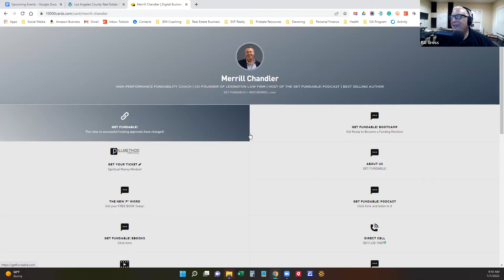Meet Merrill Chandler and Get Fundable!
Since 1997, Merrill Chandler has led the transformation of the personal and business borrowing space. With its basecamp in Utah, GetFundable.com helps entrepreneurs, real estate investors, and business owners, supercharge their personal and business borrower profiles to reach their funding goals.

Come see Merrill live at the LA County Real Estate Invbestor's Association Vendor Expo on Thursday, July 14 at 6:30PM.